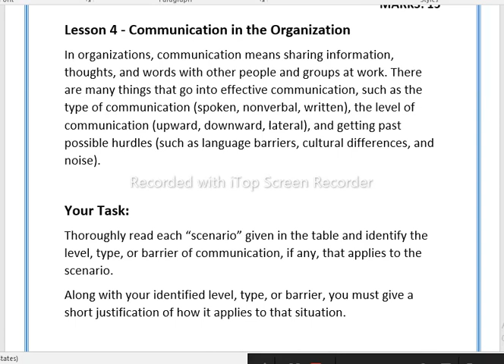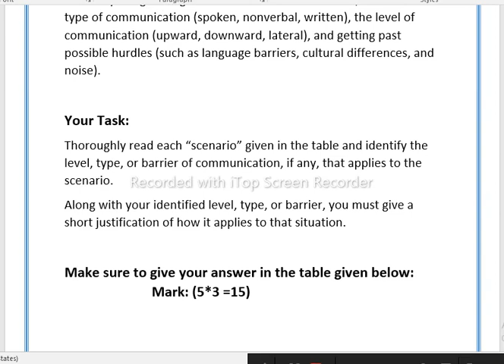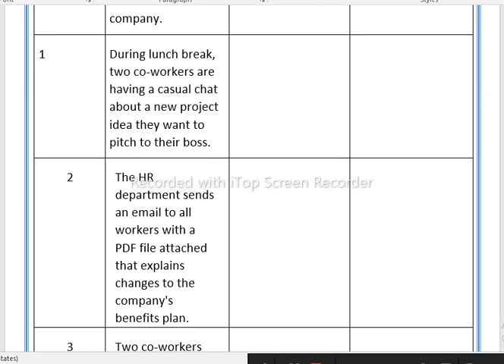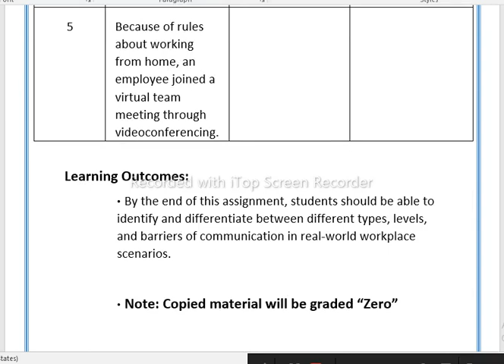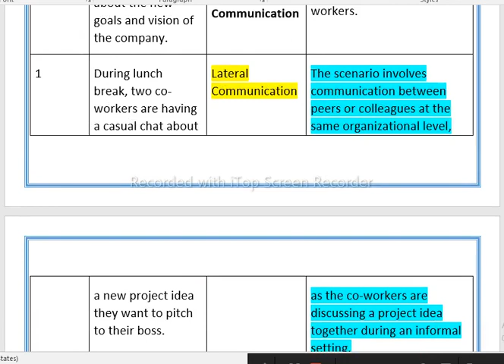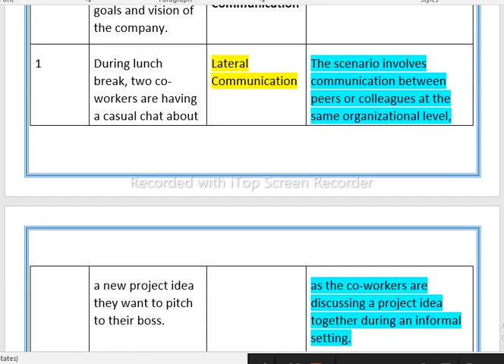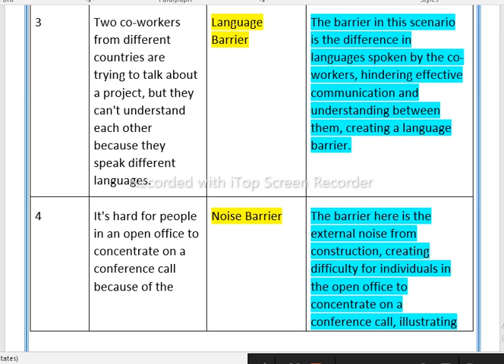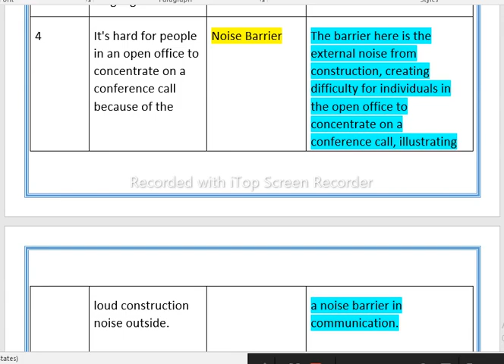MCM301 Assignment 1 Solution 2023/ MCM301 Assignment 1 2023/ MCM301 Assignment 1 Solution Fall 2023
MCM301, MCM301Assignment1, MCM301Assignment12023, MCM301Assignment1Solution2023, VirtualUniversity, MassCommunication, MediaStudies, VirtualUniversityMCM301, MCM301Assignment1Fall2023, VU MCM301, VUMCM301Assignment, VirtualUniversityAssignmentSolution,